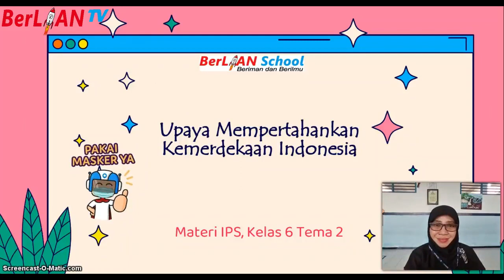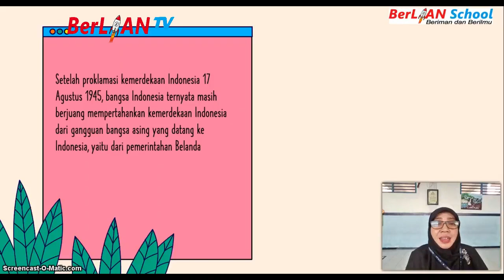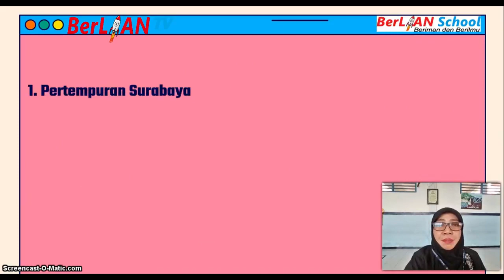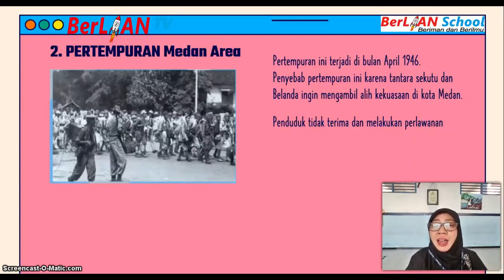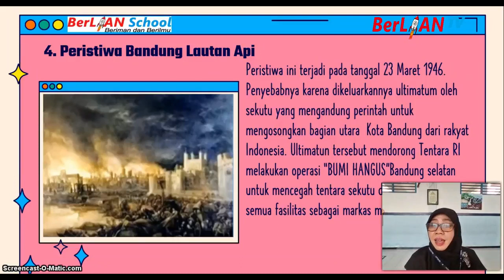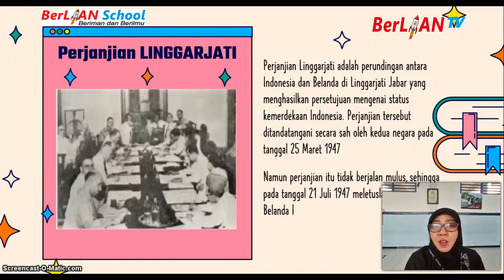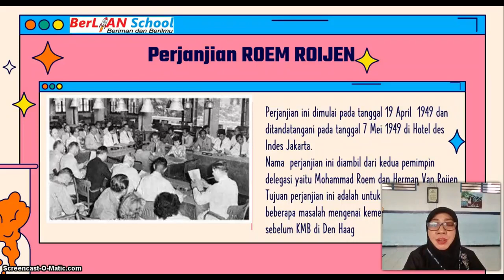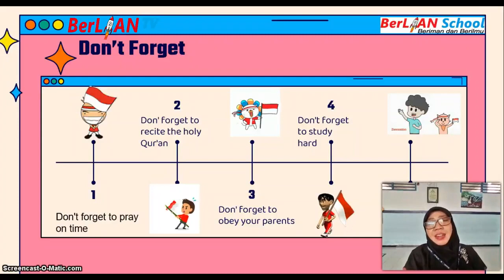Upaya Mempertahankan Kemerdekaan Indonesia - IPS Kelas 6 SD | BerLIAN School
Assalamualaikum anak-anak mari kita simak penjelasan dari ustadzah Ida pada pembelajaran IPS Kelas 6 SD
Materi: Upaya Mempertahankan Kemerdekaan Indonesia